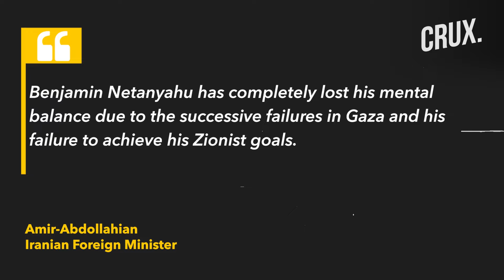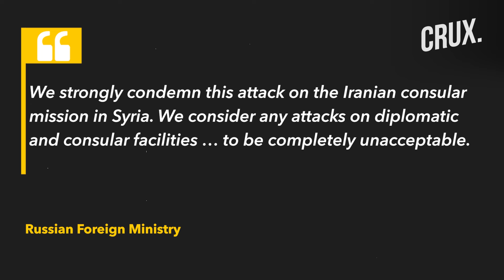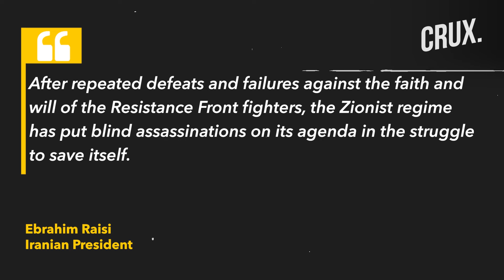“Netanyahu Has Lost Mental Balance”, Iran Vows To Punish Israel On "F-35 Strike" On Syria Consulate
Iran and its ally Hezbollah have vowed revenge after Israeli war planes destroyed the Iranian consulate in Damascus, killing at least 11 people. A senior commander in the al-Quds force of the Iranian Revolutionary Guards Corps (IRGC) was among the casualties.
Iran said that several long-serving diplomats were killed alongside Brig Gen Mohammad Reza Zahedi and Zahedi’s deputy, Gen Haji Rahimi. Reports say that Zahedi served as the leader of the Quds Force for Palestine, Syria and Lebanon.It was also reported that Brig Gen Hossein Amirollah, the chief of general staff for the al-Quds force in Syria and Lebanon, was among the victims.
The UK-based Syrian Observatory for Human Rights confirmed 11 people were killed in the attack The toll includes "eight Iranians, two Syrians and one Lebanese, all of them fighters”, Rami Abdel Rahman, who heads the Observatory, told AFP.
n18oc_world      n18oc_crux

0:00 INTRODUCTION
1:52 IRANIAN EMBASSY BUILDING FLATTENED BY ‘F-35 STRIKE’
3:33 IRANIAN AMBASSADOR VOWS 'DECISIVE RESPONSE'
4:40 “US SHOULD BE ANSWERABLE”
7:40 HOW HAVE ISRAEL & US RESPONDED?
8:52 RUSSIA CALLS THE ATTACK UNACCEPTABLE